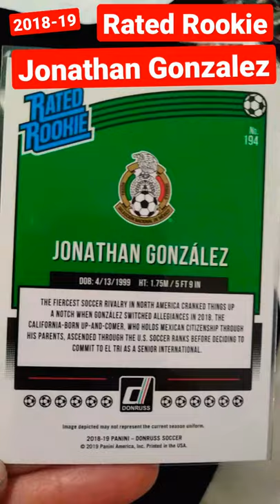Soccer Rated Rookie Jonathan Gonzalez, 2018-19